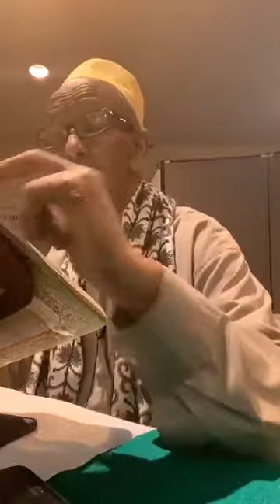Tafsiirka Quran suratul Naxli aayada 90-110 Fadiilatu Sh Axmed Sh Cabdiwali. RABIICIYA